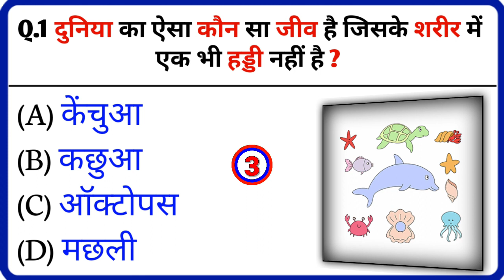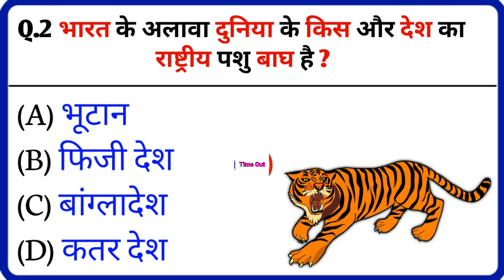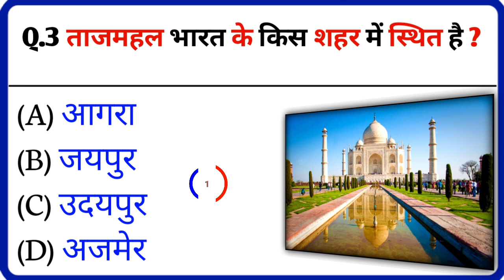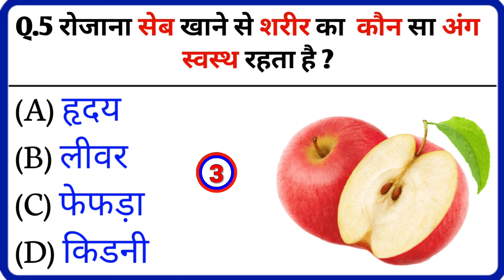Gk Questions And Answers || Gk Quiz In Hindi || Gk Ke Questions || General knowledge Question Answer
No Viral Gk आप सभी का स्वागत करता है।

your queries👇👇
gk
general knowledge
important gk questions and answer for
competitive exams
quiz test
br gk study
important gk
quiz test
competitive quiz
quiz questions
general knowledge questions
gk quiz
india gk
hindi gk
samanya gyan
gk questions
india gk in hindi
2021 gk questions and answers
lucent gk
lucent gk
lucent geography
lucent gk important question hindi
lucent gk important question in
geography gk
lucent mcq
gk
gk questions and answers
gk question
general knowledge
br gk study
gk questions
gk
general knowledge question7
question
general knowledge questions and answers
samanya gyan
gk ke sawal
knowledge
question answer
general knowledge questions
gk knowledge
जनरल नॉलेज
जीके
gk quiz7
g.k
gk
gk question
gk afroz
gk questions
gktoday
gk tricks
gk study adda
gk video
gk live
question
सामान्य ज्ञान
general knowledge ke question
gk knowledge
gk dijiye
general class
brgkstudy
gk
gk question
gk questions and answers in hindi
gk police
gk las
gk ips